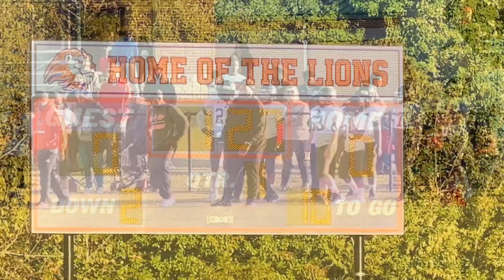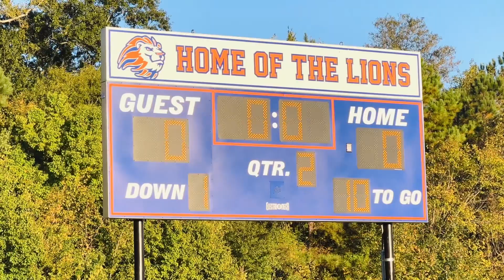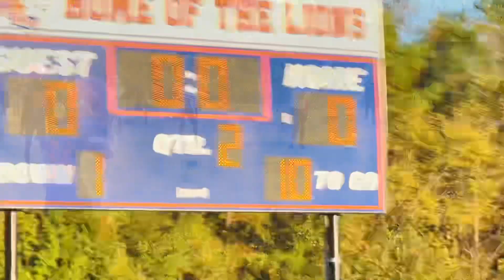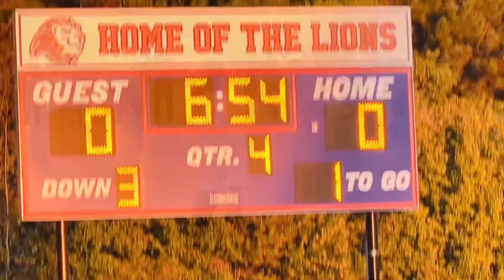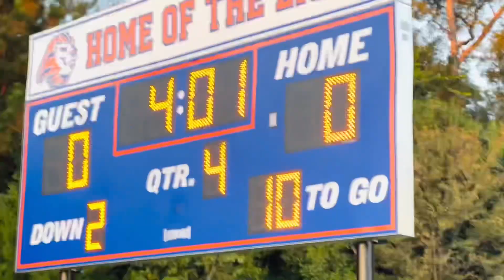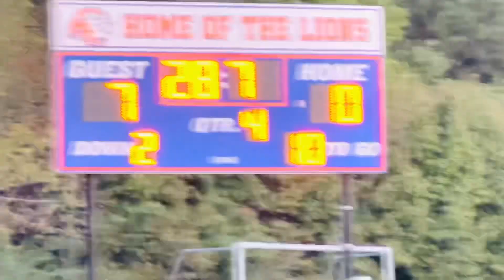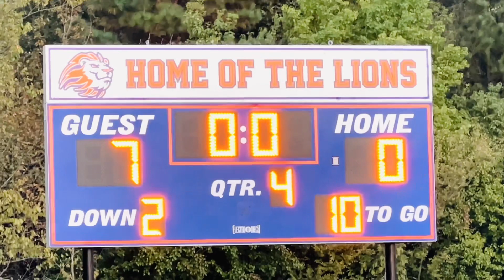Aaron Cohn Vs Baker!!!! 2022 Season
Aaron Cohn  7.  Baker Final: